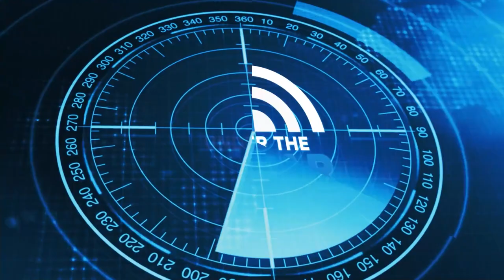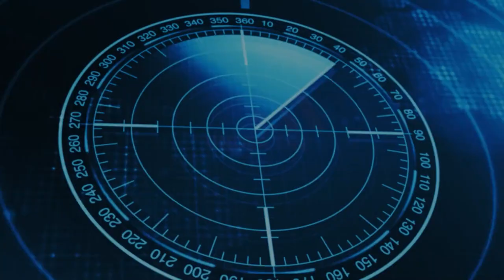What is Collision Repairers' No. 1 Diagnostic Need?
In this episode of "Under the Radar", Jason Stahl talks with Chris Chesney of Repairify about the company's goal to become a one-stop shop for all of the automotive industry's diagnostic needs, plus what is collision repairers no. 1 diagnostic need?